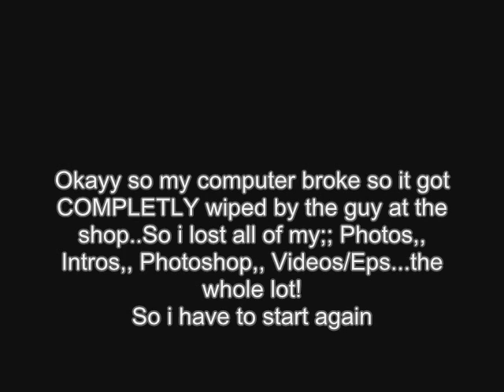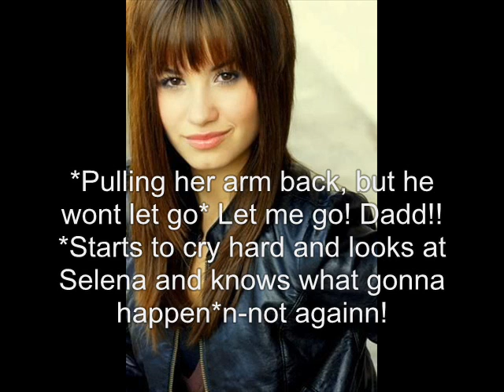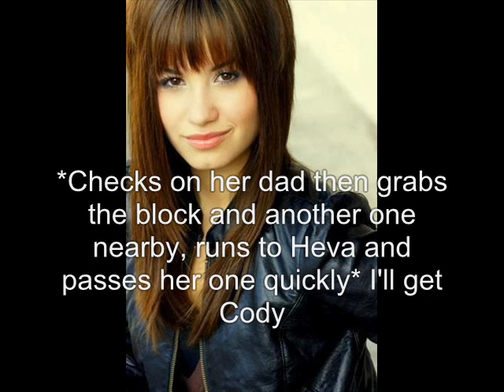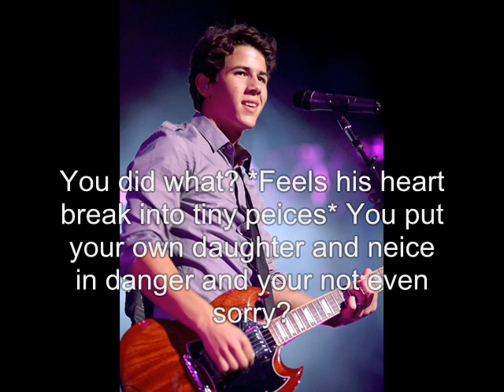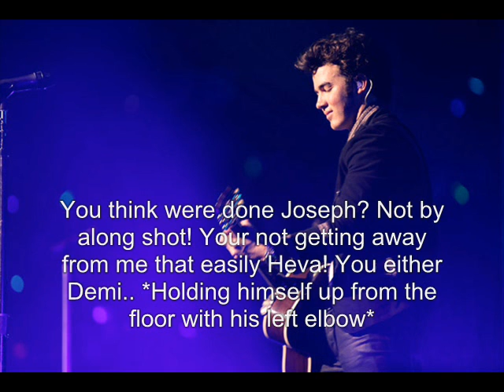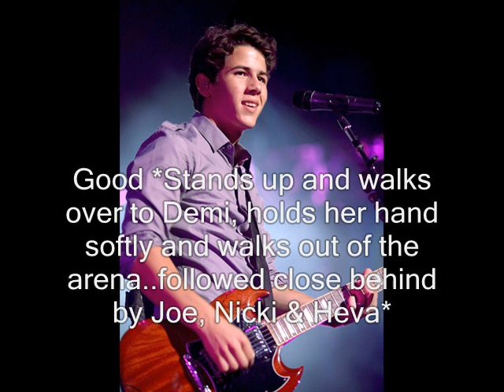Welcome To The World // Ep 14 {voilent}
Just abit Violent eyy??
Haha sorry peoplee if u dnt like itt
Next ep by;; Jonaslover114!!
Sorry it took forever guys!
Tbh i thought of quitin this series cause i got bored of it,, but i loveee it agenn!!
Cant wait for next episodee!!

CarlyAnne;;